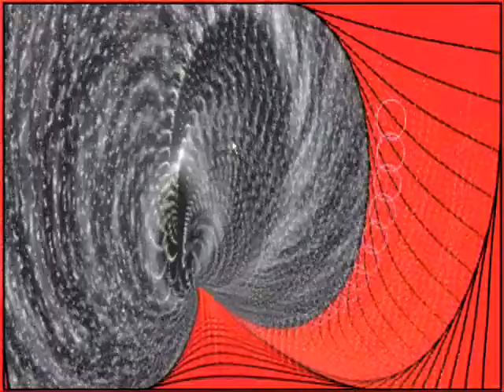Luminus - Total conciousness (psytrance)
Album "Hypnotica"